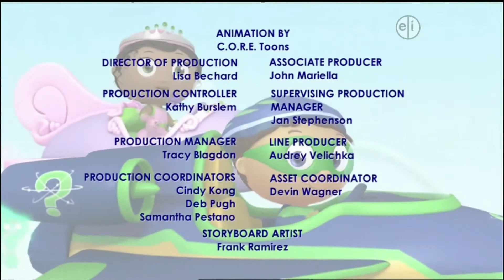PBS Kids Program Break (NJ PBS) 2021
Do Not Use Any Part Of This Video Without Crediting Me And Asking For Permission